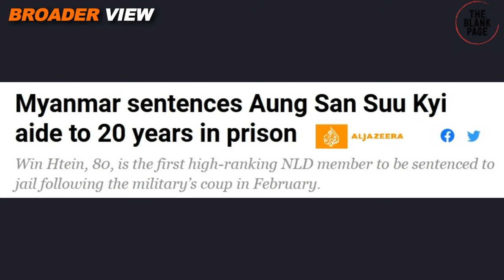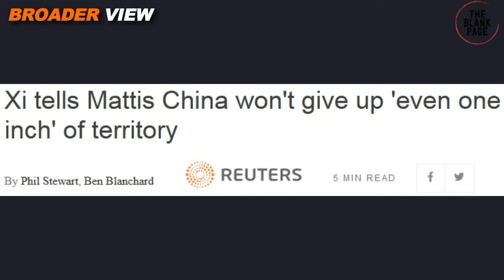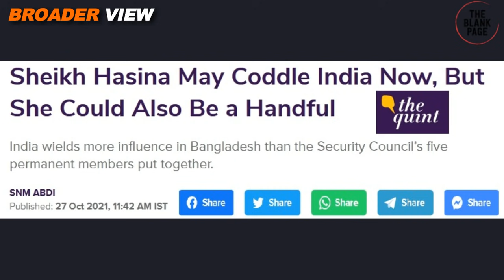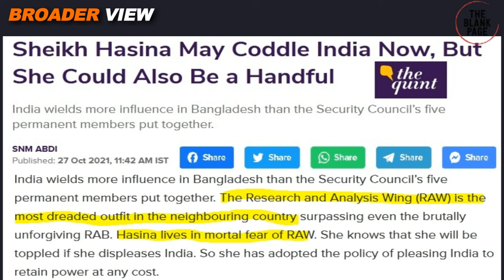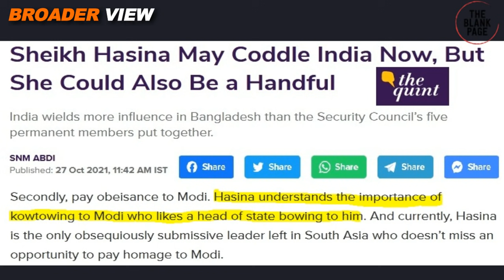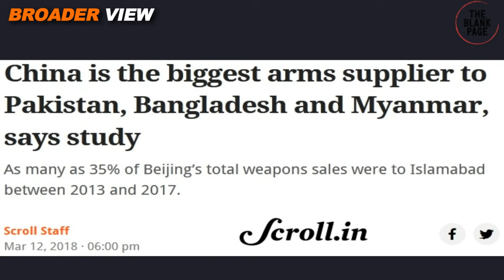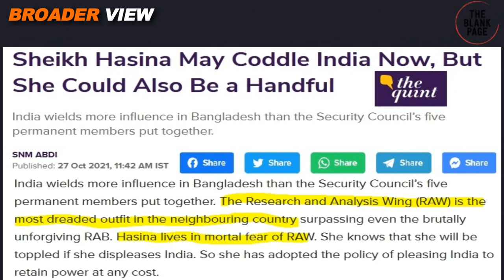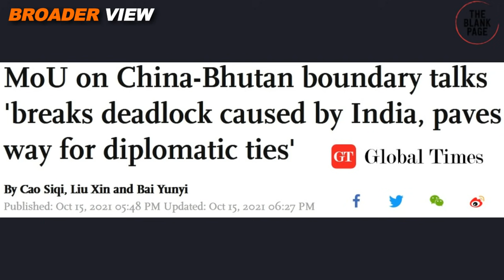INDIA IS ANGRY: SHEIKH HASINA's CHINA POLICY IS ANNOYING FOR MODI BUT SHE IS TOO SMART FOR THEM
Some Indian journalists believe that India's secret agency RAW is so powerful that it can topple Bangladesh government at any time if SheikhHasina is not taking care of Indian interests in Bangladesh hence its not suitable for Sheikh Hasina to facilitate China in Bangladesh beyond certain level. Is it true? We have talked about it in BroaderView Episode 607.